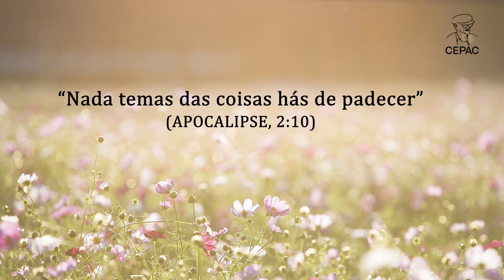O Pão Nosso de Cada Dia com André Luis Chiarini Villar | 921º Programa | 09.09.2023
Citação do dia:
“Nada temas das coisas hás de padecer” (APOCALIPSE, 2:10)